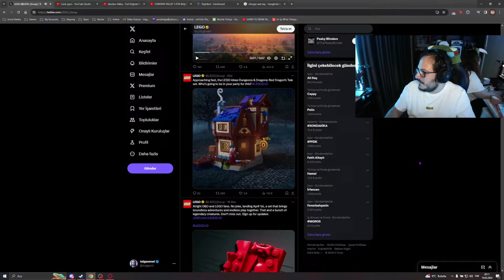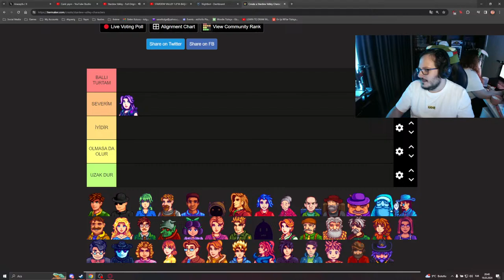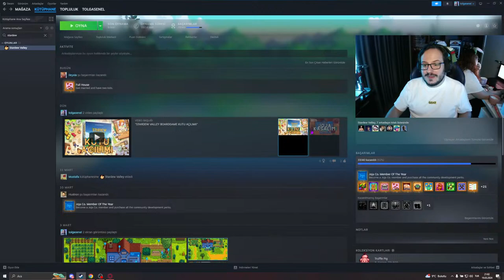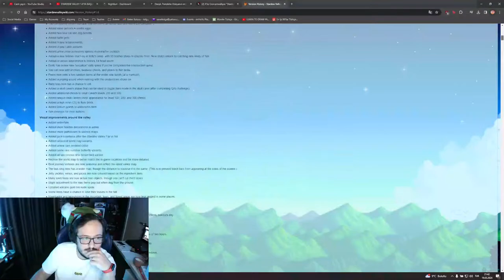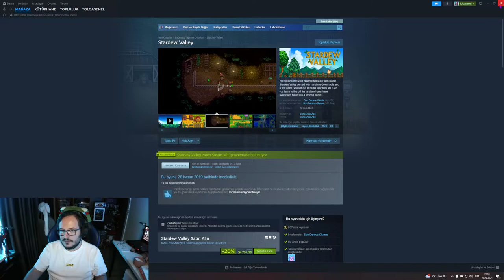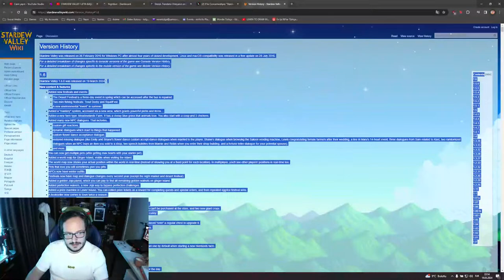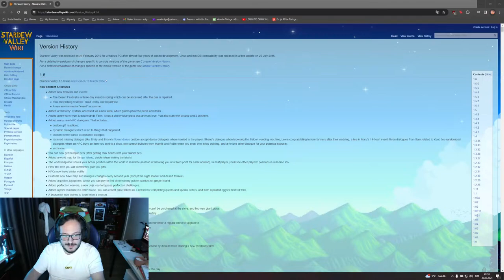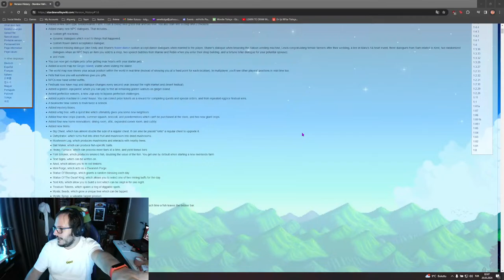STARDEW VALLEY 1.6'YA BAŞLIYORUZ! 0'DAN SONA!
Stardew Valley yeni güncellemesi ile beraber biz de oyuna dönüyoruz. Oyuna en baştan başlıyoruz ve %100 yapmaya çalışıyoruz!